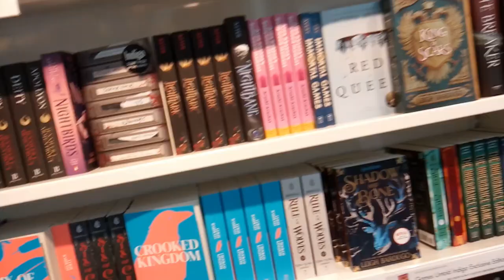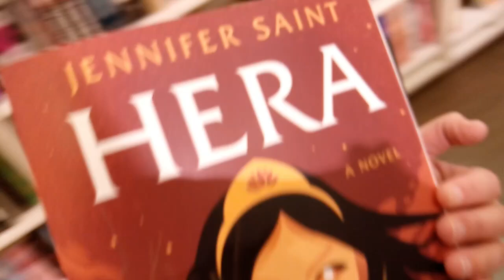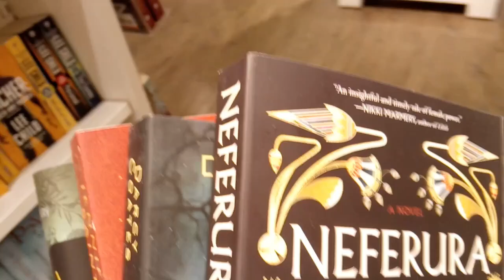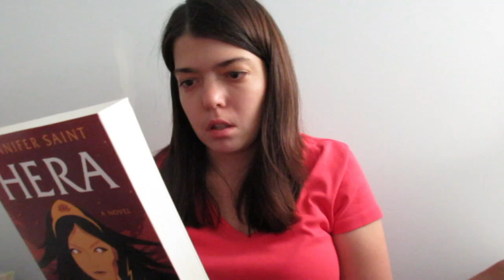BOOK ERRAND VLOG | buying books, picking up books, going to the library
Hello, everyone! Today, we're doing some fun book errands!